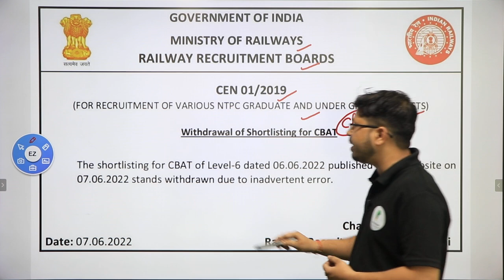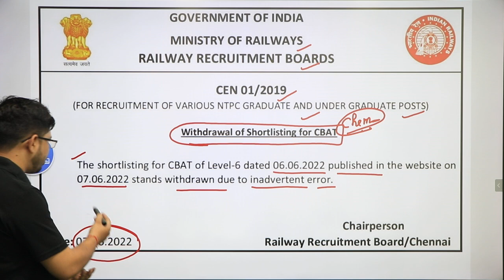NTPC CBT-2 का result हुआ cancel अब आगे क्या होगा 😢😭😡